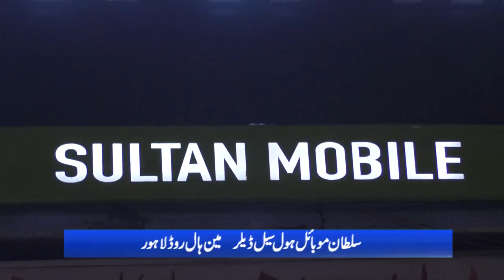Malik Allah Ditta CEO Diffance Real Estate DHA With Rabia Afzal Nizam Tv